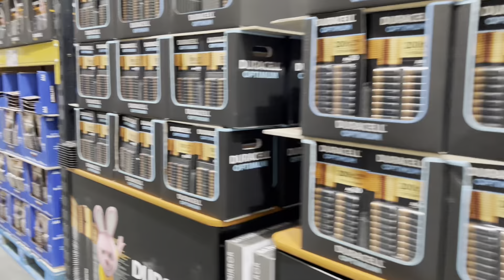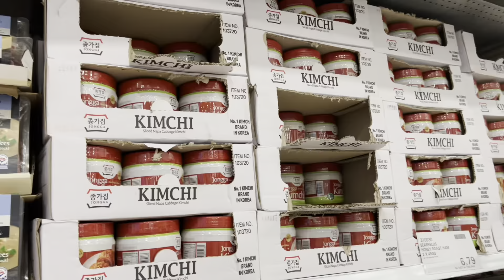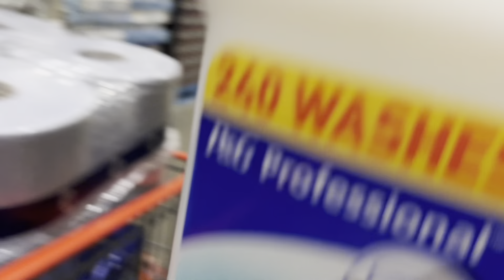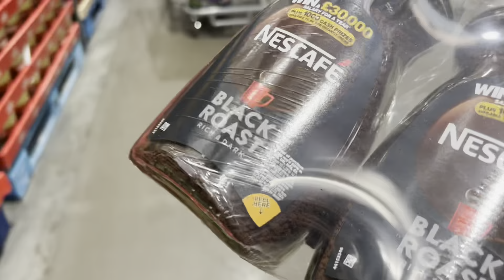Trip to C*stco with our twin boys ( Half Pakistani Half Filipino Babies )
We are a interracial family, I’m a filipino 🇵🇭married with a pakistani 🇵🇰.

We have 3 kids, a daughter who is 3 years old & a fraternal twin boys who are 1 year old.

Sharing bits of our life to everyone, Please give us love.